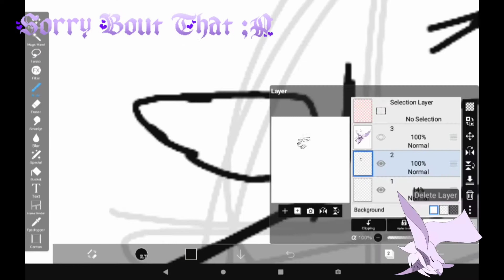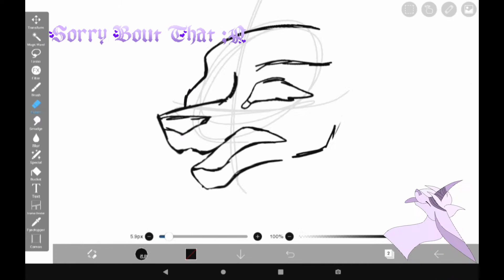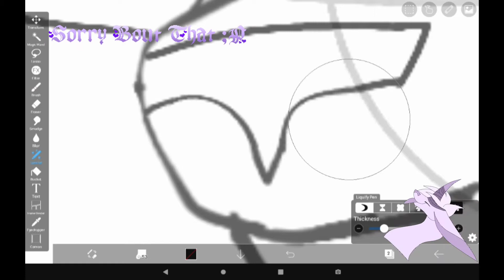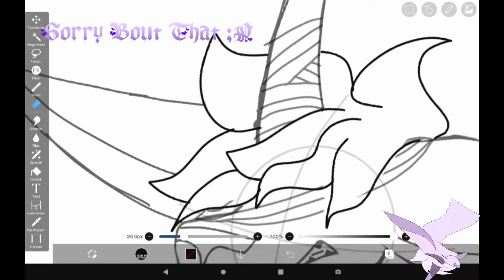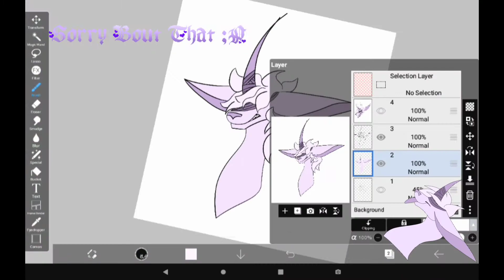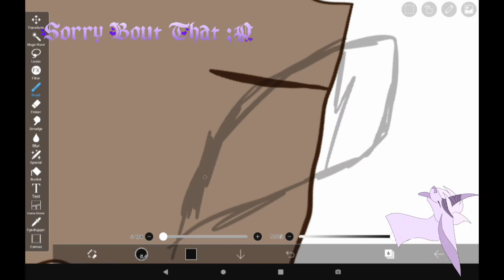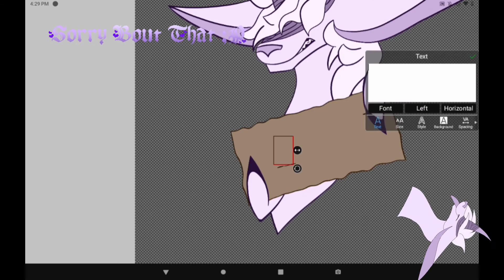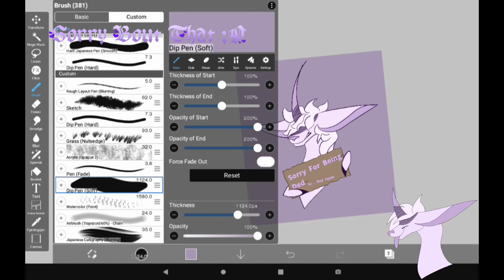Sorry - Speedpaint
Hey my Cringers! It’s CringeyStorms, back again! ^-^

Wow, okay. Well I’ve been gone a good while then- My Bad- Sorry about that but here’s a speedpaint that can hopefully make up for it?

Anyhow- Here’s The Apps used and the music used in this video! Plus Where else you can follow me, and see more of my art!

~!~The Apps Used~!~

~Ibis Paint~

~Video Guru~

~(In Order Of Specific Use)~

‘Using’ By Sorority Noise

‘A Little Messed Up’ By june

‘PorkSoda” By Glass Animals

DeviantArt